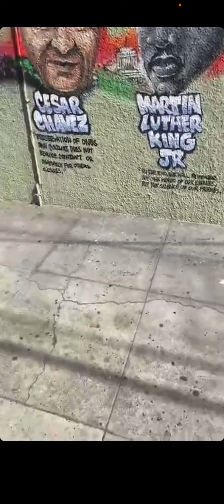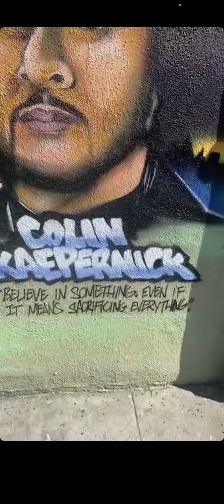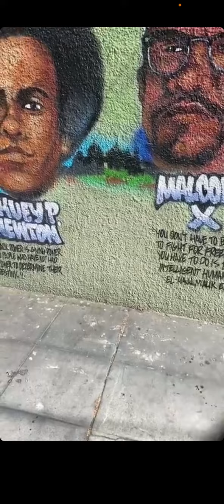Nipsey Hussle! Yah Have Mercy Remix -Ft. 1OAK 24KT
Where changes are made mural at East Oakland, 87th and E 14,